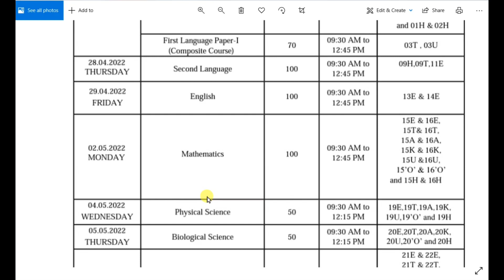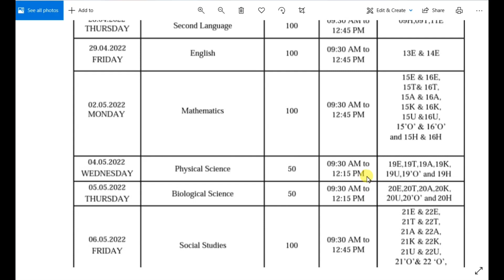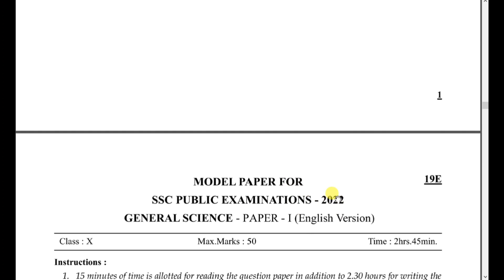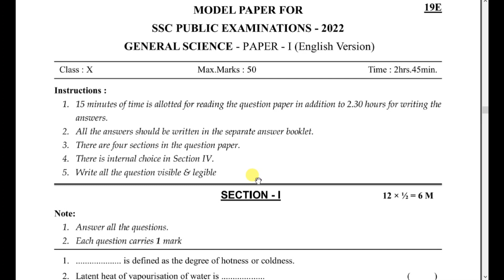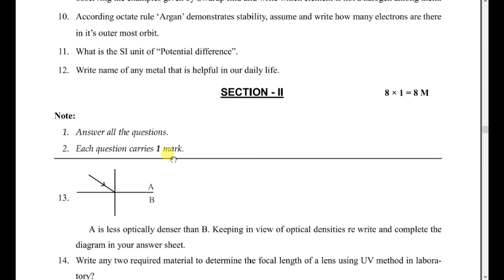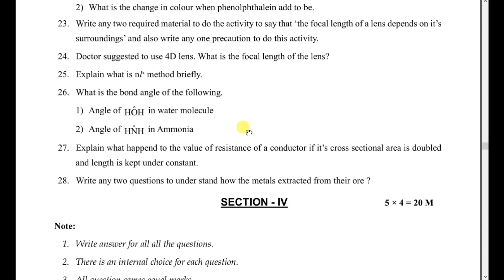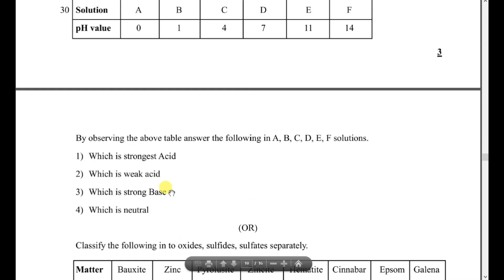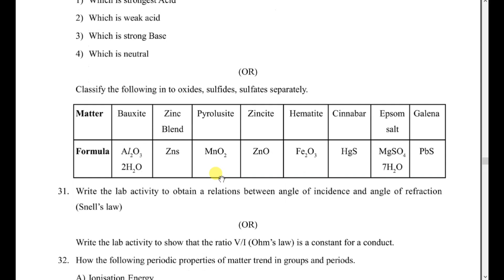Physical Science | class 10th board | Complete Revision with important questions | part-8